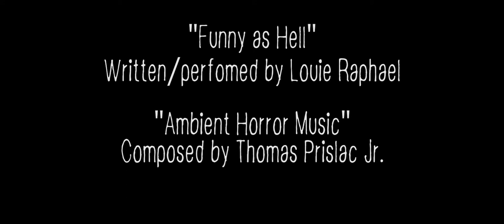Tinkle (Short Horror Film)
Two teens reconcile with an old friend.

Cast and Crew:
Tomas Muelling - Actor
Chandler Wych - Actor
Zach Braden - Gaffer and Cinematographer
Tommy Clarkin - Director and Editor